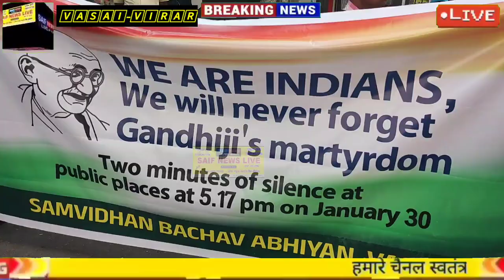बापू के हत्यारो का समर्थन करने वालो के खिलाफ वसई संविधान बचाओ समिति ने किया प्रदर्शन